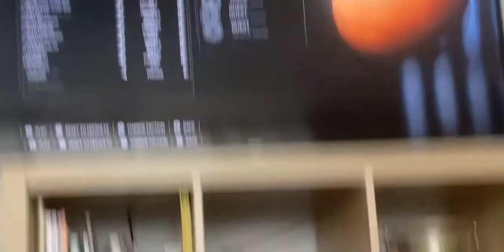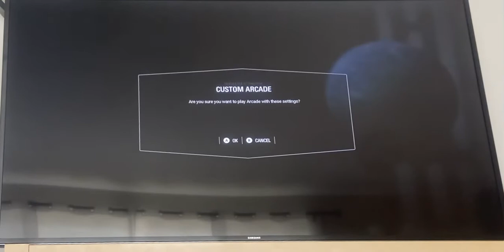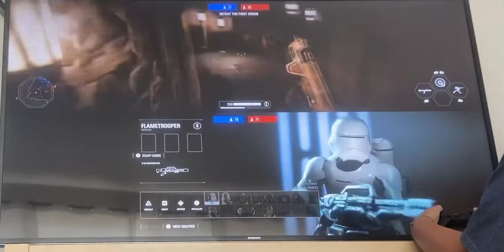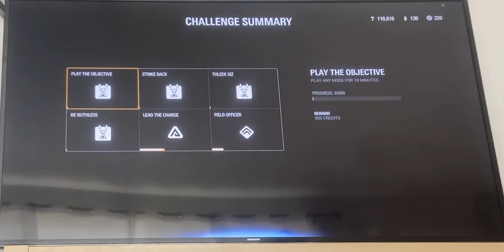Battlefront 2￼ with Trevan